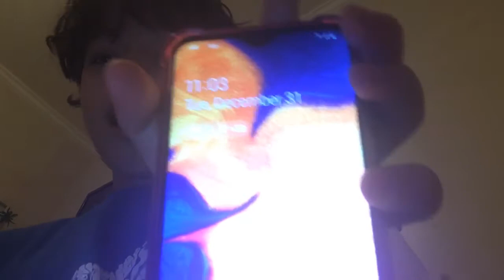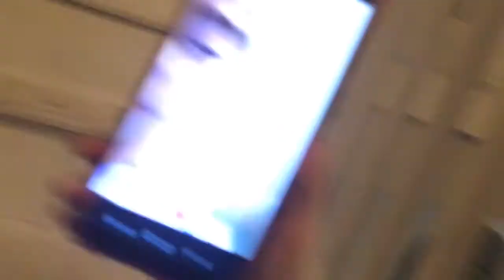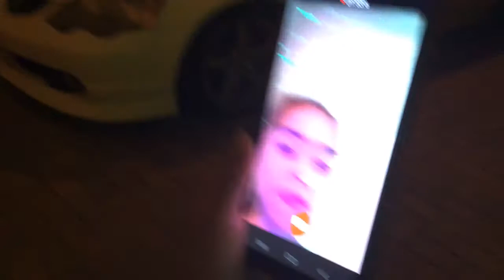HAPPY NEW YEAR vlog video